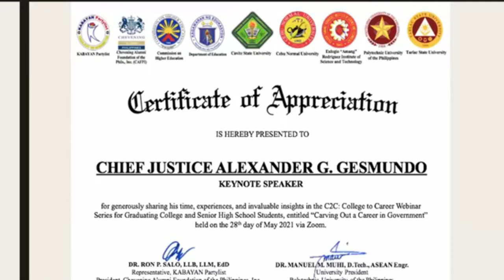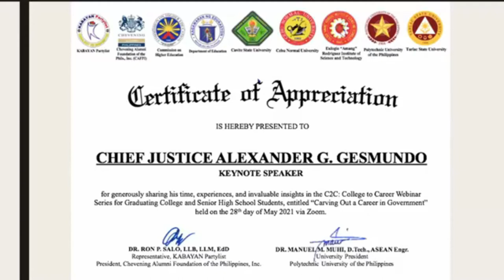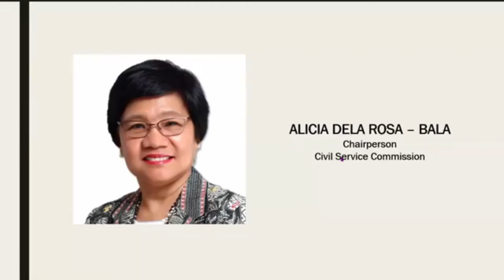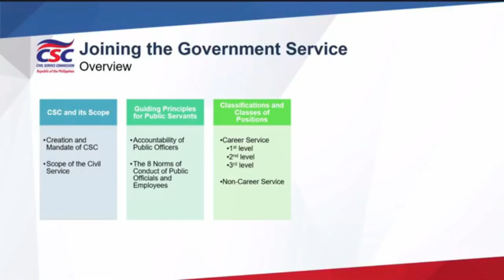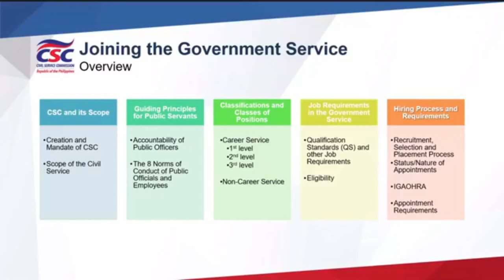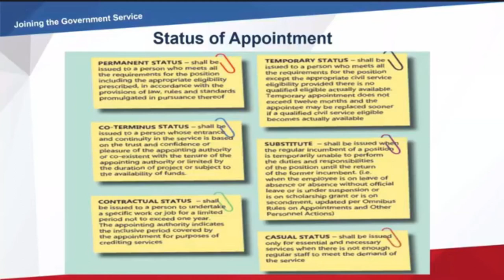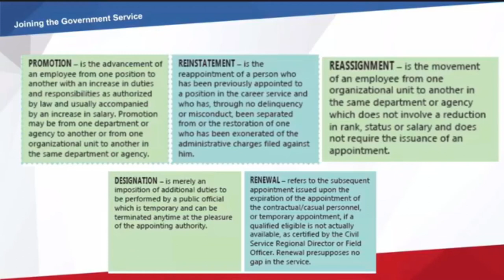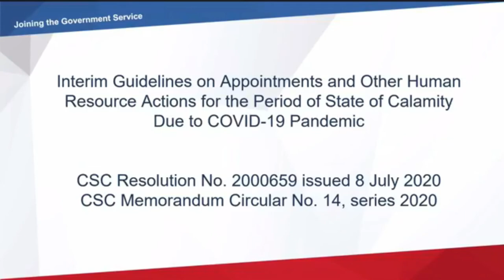CARVING OUT A CAREER IN GOVERNMENT (FIRST PART)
📣C2C: COLLEGE TO CAREER
TOPIC: CARVING OUT A CAREER IN GOVERNMENT

KEYNOTE SPEAKER:
📌Chief Justice Alexander G. Gesmundo
Supreme Court
PANELISTS:
📌USec. Michel Kristian R. Ablan, CESO II
Presidential Communications Operations Office
📌 Chairperson Alicia Dela Rosa-Bala
Civil Service Commission
📌 Chairperson J. Prospero E. De Vera
Commission on Higher Education
📌 Commissioner Karen S. Gomez Dumpit
Commission on Human Rights
📌 Judge Rowena Nieves A. Tan
Presiding Judge, RTC Branch 118, Pasay City
MODERATOR:
📌Atty. Ira Paulo S. Pozon
CLOSING REMARKS:
📌Dr. Manuel M. Muhi
President, Polytechnic University of the Philippines
Layunin po ng WEBINAR SERIES na ito ay gabayan ang mga Graduating College Students sa transisyon na kanilang tatahakin mula sa pagiging estudyante patungo sa mundo ng pagtratrabaho.
Ang webinar series ay sa pakikipagtulungan ng Chevening Alumni Foundation of the Philippines Inc. (CAFPI), Commission on Higher Education (CHED), Department of Education (DepEd) at 5 Partner Universities:
- Cebu Normal University
- Eulogio Amang Rodriguez Institute of Science & Technology
- Polytechnic University of the Philippines
- Tarlac State University
Kasama rin dito ang Ateneo De Zamboanga University at iba pang kolehiyo at unibersidad.
LIVE VIA ZOOM & FACEBOOK LIVE 👍👍
Patuloy pong tumutok sa mga susunod na anunsyo patungkol sa C2C: College to Career Webinar Series. Maraming Salamat po.